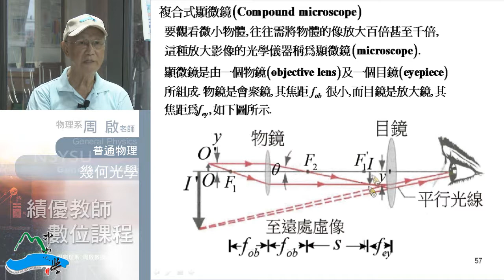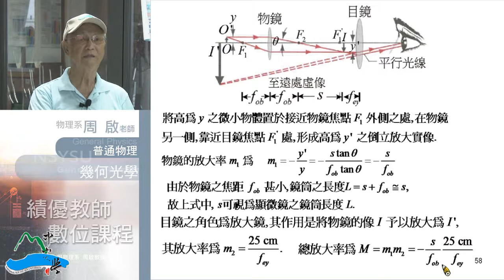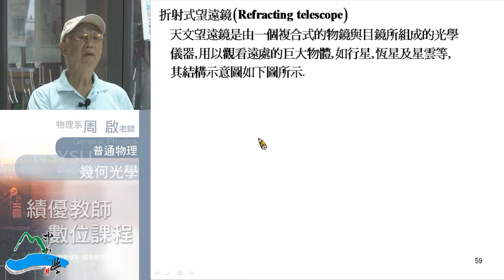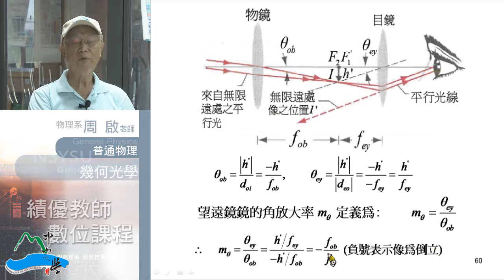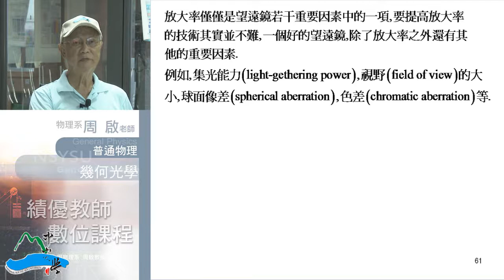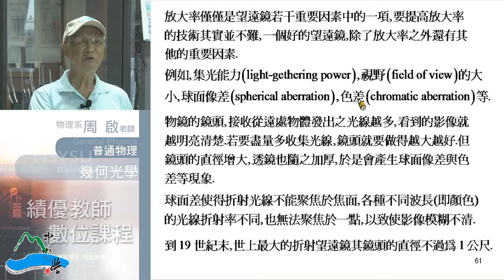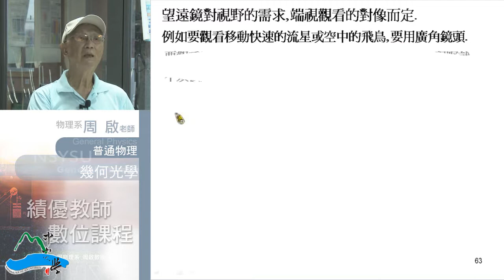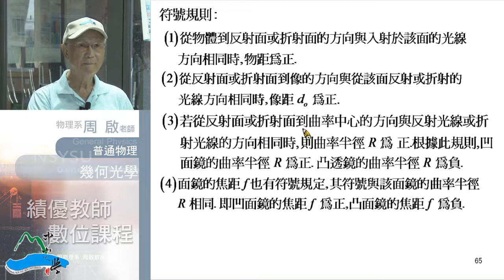普通物理102 2014 0827 01